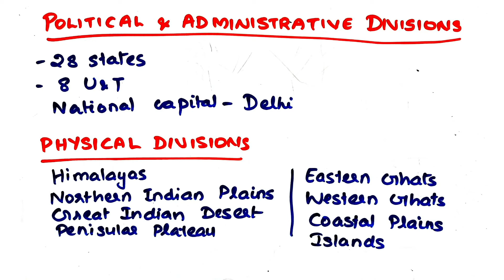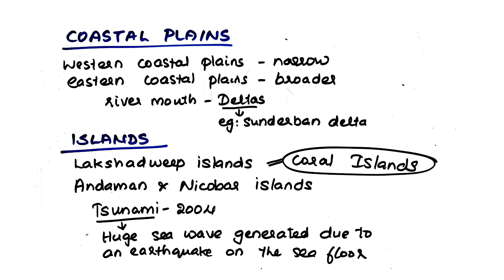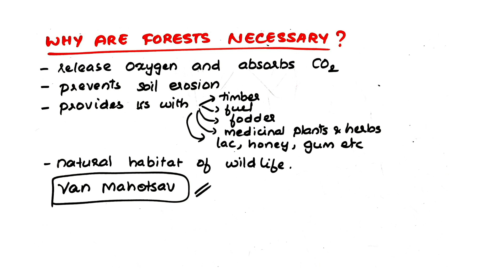NCERT GEOGRAPHY IN MALAYALAM ||CLASS 6 || UNIT 7 & 8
NCERT GEOGRAPHY SUMMARY SERIES
CLASS : 7

CHAPTER 7
TITLE : OUR COUNTRY - INDIA
CONTENTS :
1. BASIC DETAILS
2. LOCATIONAL SETTING
3. INDIA'S NEIGHBOURS
4. POLITICAL AND ADMINISTRATIVE DIVISIONS
5. PHYSICAL DIVISIONS

CHAPTER 8
TITLE : INDIA : CLIMATE , VEGETATION AND WILDLIFE
1. WEATHER
2.CLIMATE
3. DIFFERENT CLIMATES IN INDIA
4. COLD WEATHER SEASON
5. HOT WEATHER SEASON
6. SOUTH WEST MONSOON
7. NORTH EAST MONSOON (RETREATING MONSOON)
8. FACTORS AFFECTING CLIMATE
9. NATURAL VEGETATION
10. WHY FORESTS ARE NECESSARY ?
11. WILD LIFE